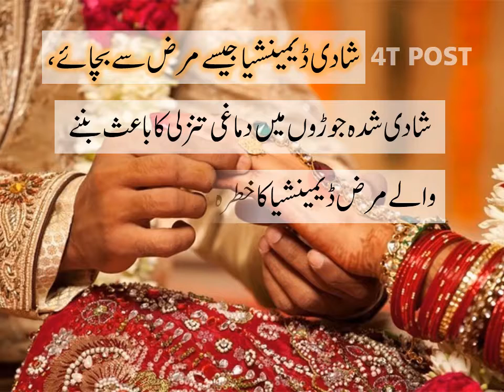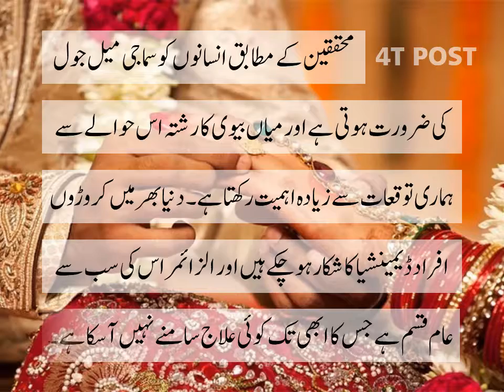Shadi Demansia Jasay Marz Say Bachnay Tahqeeq - 4T POST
Shadi Demansia Jasay Marz Say Bachay Tahqeeq - 4T POST